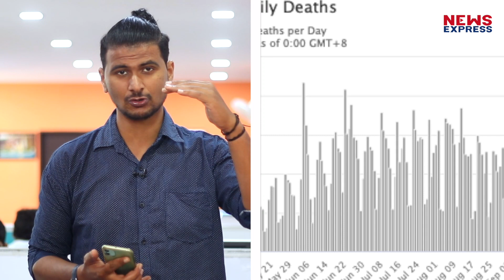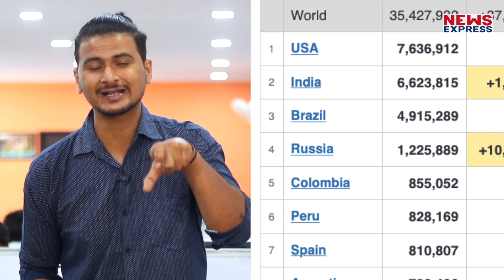Good News: रिकवरी रेट बढ़कर 84 फीसदी हुआ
भारत में पिछले 24 घंटे में कोरोना वायरस के 74,442 नए मामले सामने आए हैं जबकि 903 लोगों की मौत हुई है। इसके साथ ही देश में इस बीमारी के कुल मामलों की संख्या बढ़कर 66,23,816 हो गई है। कोरोना मामले की बढ़ती रफ्तार के बीच गुड न्यूज ये है कि देश में रिकवरी दर 84.34 प्रतिशत पहुंच गया है।